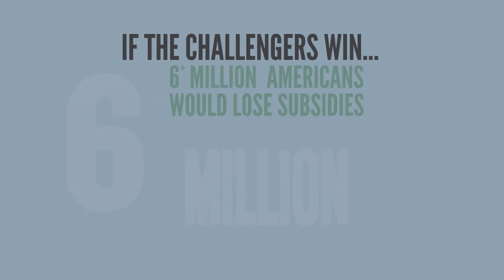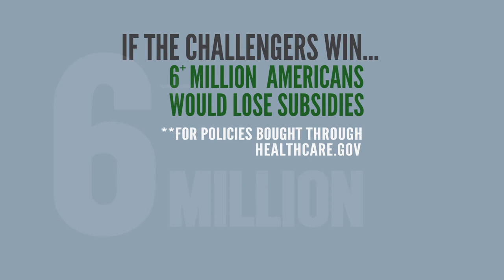The Supreme Court’s Decision In King v. Burwell Could Affect Your Pocketbook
Confused about the latest challenge to the Affordable Care Act before the Supreme Court? The justices are expected to rule on the King v. Burwell case by the end of the month. Here’s what you need to know about it — in less than 2 minutes: